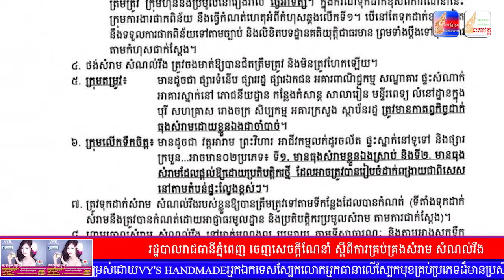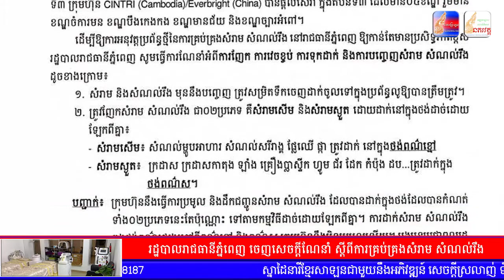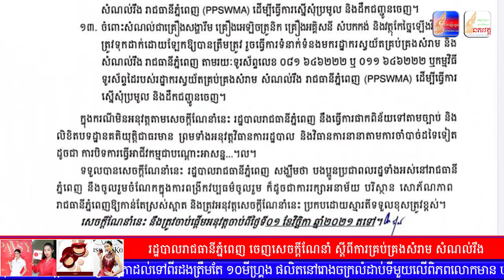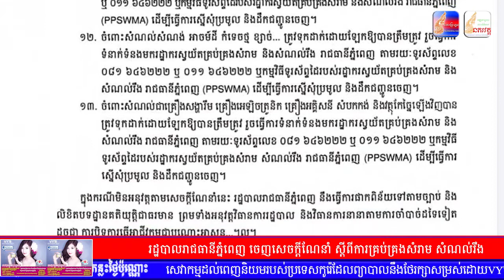ព័ត៌មានពេលព្រឹក: សរុបព័ត៌មាន ជាតិ និង អន្តរជាតិ ប្រចាំថ្ងៃ